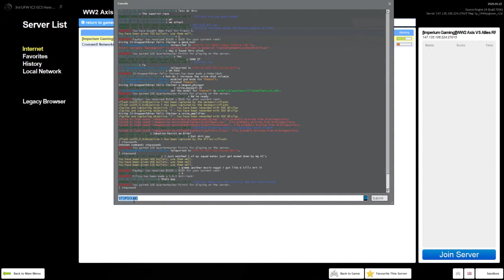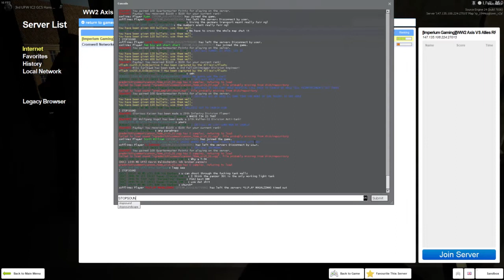Gmod WW2 - Steiner's Attack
Today we're doing Steiner's attack… well the Scenario if it would've even happened. But yeah, Things get a bit wild as I engage an Enemy tank as the only AT trooper on.